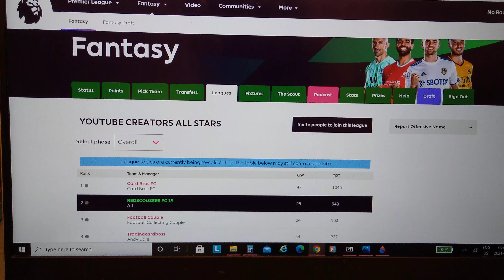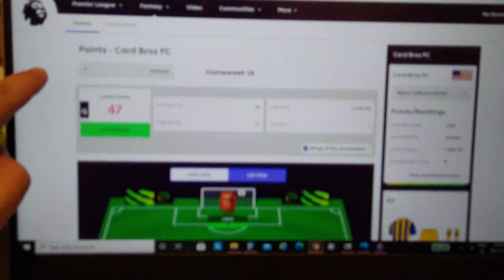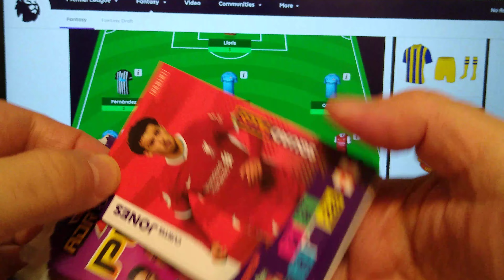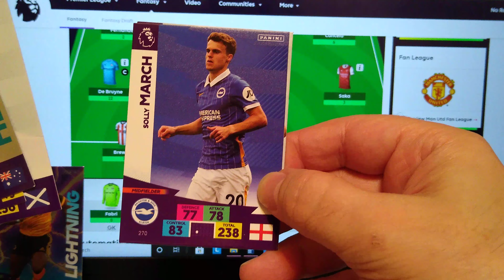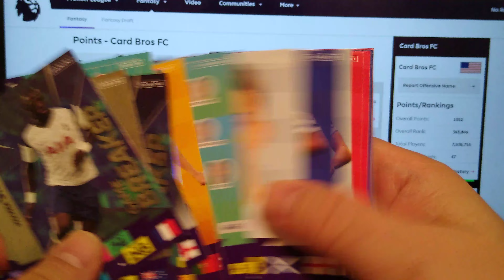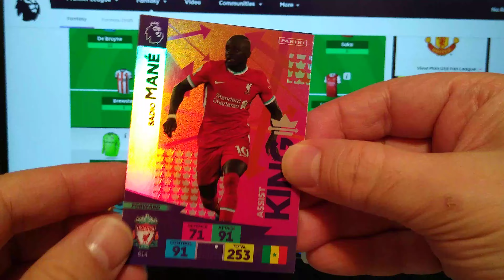PANINI AXL FANTASY PREMIER LEAGUE WEEK 18 ***WHO WON THIS WEEK?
Click on the LIKE button once you clicked on the video.

Well done to CARD BROS FC who scored 2 points this week with a TRAORE insert card. They are tied for 4th in the table now.

TABLE AFTER WEEK 18:

1- AGGYMAN 10 Pts
2- REDSCOUSER FC 7 Pts
3- AFC afcbcards 5 Pts
4-Card Bros FC 5 Pts
5- Brighton Fan 1 Pt
5- FCSC 1 Pt
6- Trading card boss 1 Pt
7- Football Collecting Couple 0 Pts
7- Matt Collects FC 0 Pts
7-Crouch Cards 0 Pts

Game Rules:
1-You earn 1 point for every base card pulled that matches your FL team.
2-You earn 2 points for every insert card pulled that matches your FL team.
3-You earn 5 points for every Golden Baller pulled that matches your team.
4-Team badges, Line Up & Invincible cards do not count in the scoring.
5-The whole team of 16 players in your FL team count towards your points.